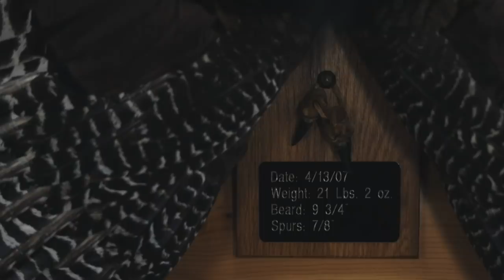The Method: Wisconsin | First Lite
First Lite's Gregg Farrel and his buddy, Joe Schwartz, hit the Wisconsin family farm in early October, working to balance the buck-to-doe ratio on the property. Both of them are excited to see how their spring work with Jeff Sturgis of Whitetail Habitat Solutions has changed deer movement, habits, and patterns for the better.